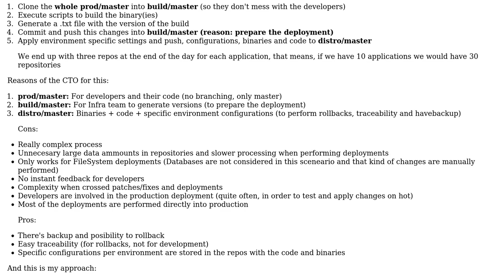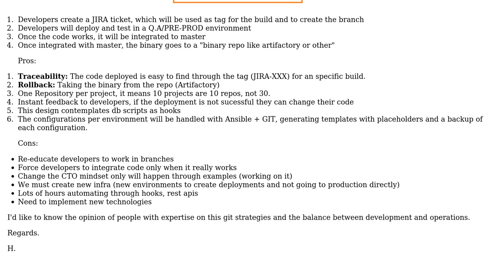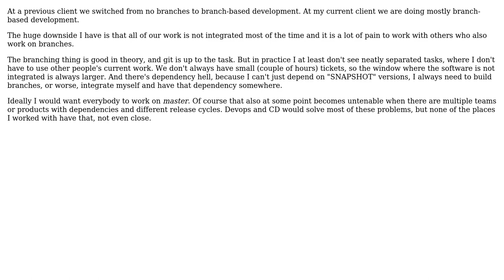Software Engineering: The "real and effective" GIT CI/CD strategy (2 Solutions!!)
Software Engineering: The "real and effective" GIT CI/CD strategy

With thanks & praise to God, and with thanks to the many people who have made this project possible! | Content (except music & images) licensed under CC BY-SA | Music | Images & others | With thanks to user Robert Brautigam user Miguel Ortiz user JayZ and the Stack Exchange Network Trademarks are property of their respective owners. You are responsible for your own actions.